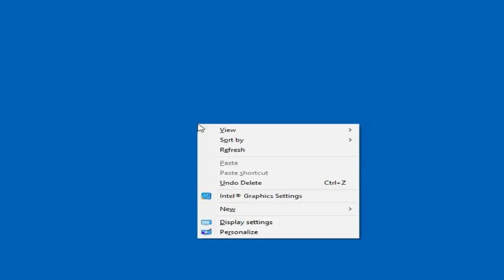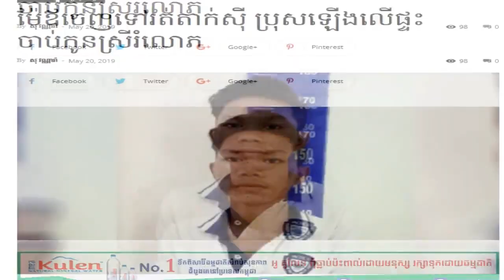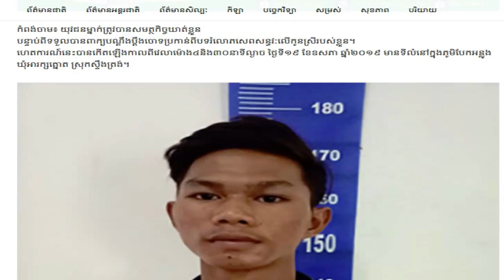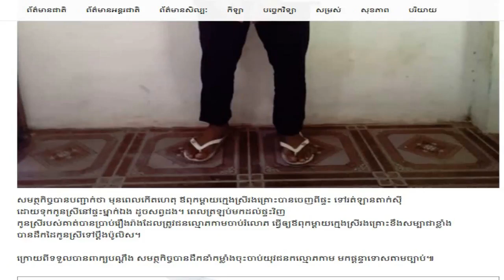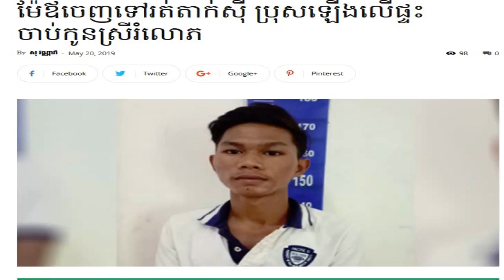ស្មានតែបានប្ដីស្រួល ដឹងអីឈឺណាស់ម៉ែ ប្ដីបង្ខំរួម...មួយយប់ ១៥ ដង,Rad TV Hot News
This Video show you about Khmer Hot News
ស្មានតែបានប្ដីស្រួល ដឹងអីឈឺណាស់ម៉ែ ប្ដីបង្ខំរួម...មួយយប់ ១៥ ដង

This Channel, Rad TV is the Best channel that will show you Khmer Hot News